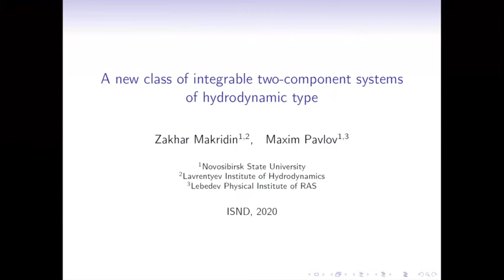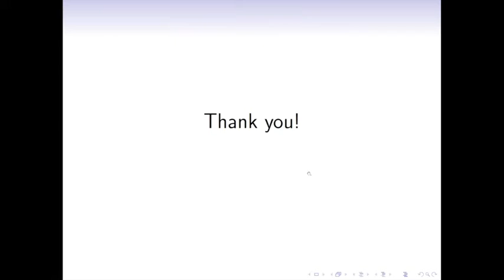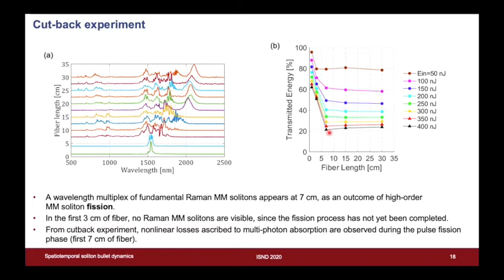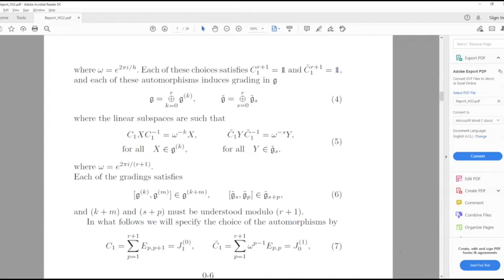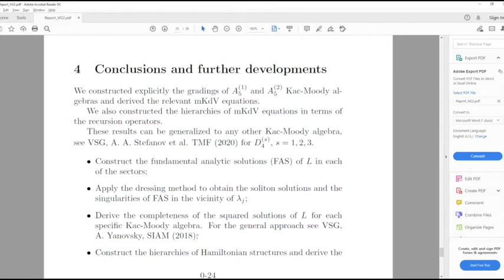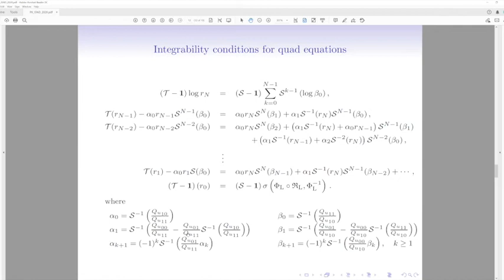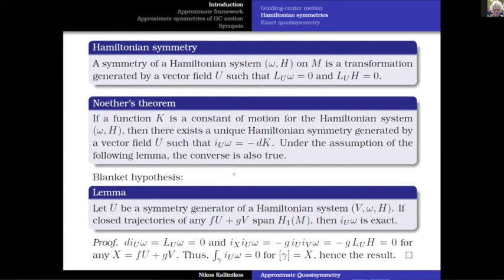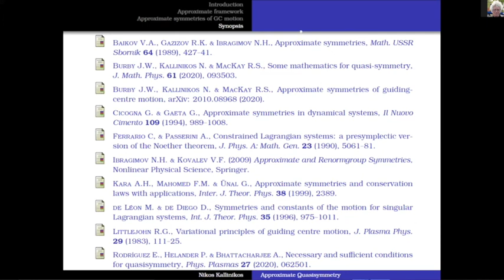International Conference on Integrable Systems and Nonlinear Dynamics. Online talks. 22.10.2020.